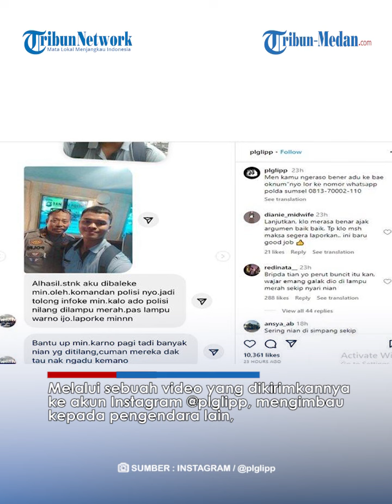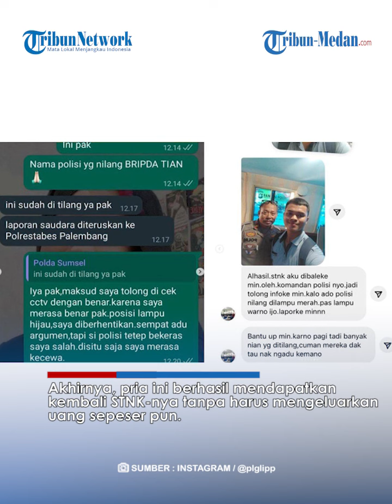Ditilang dan Diminta 200 Ribu Padahal Tak Melanggar Aturan, Pria Ini Langsung Ngadu ke Polda Sumsel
Dia ditilang oleh polisi atas tuduhan melanggar lampu merah, meskipun dia bersikeras bahwa dia telah mematuhi peraturan lalu lintas dan memiliki SIM dan STNK yang valid.

Akhirnya, dia diberikan surat tilang dan petugas polisi yang memberinya tilang meminta dia untuk membayar Rp200 ribu jika ingin menyelesaikan masalahnya di pos polisi.

Merasa tak melanggar aturan lalu lintas tersebut, pria itu lantas mengadu ke Polda Sumatera Selatan (Sumsel).